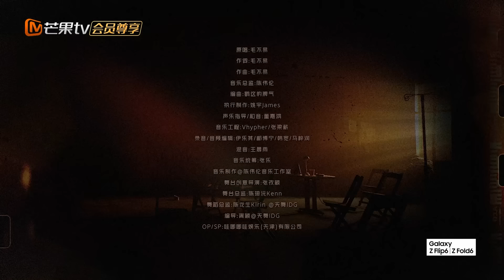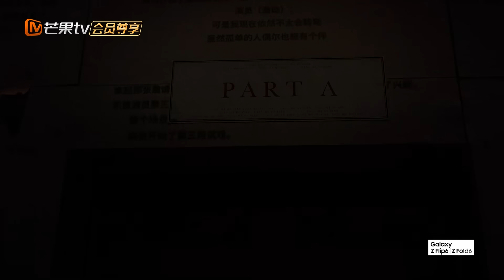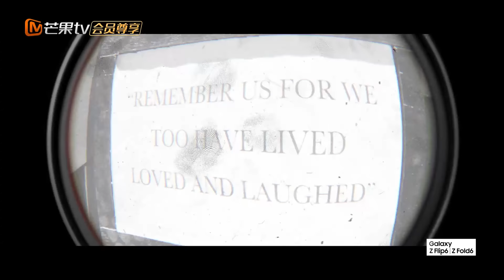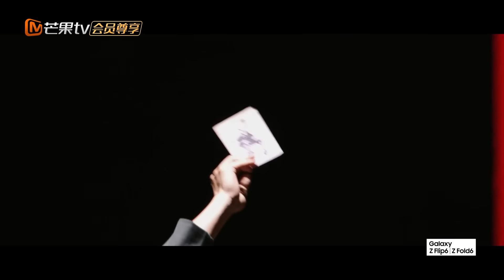【一公舞台·纯享】王铮亮 韦礼安 徐海乔 李泽锋 沉浸式演绎《呓语》深深地触动着观众心弦！｜Call Me By Fire S4 EP2｜MangoTV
芒果TV全景音乐竞演综艺#披荆斩棘4 ，8月2日起周五周六双更，8月23日起周五周六单更双更交替上线！

本季嘉宾全阵容： 李克勤/梁龙/林依轮/杜海涛/徐海乔/李泽锋/严屹宽/沈震轩/向佐/袁成杰/蔡旻佑/韦礼安/秦昊/王铮亮/付辛博/石原贵雅Miyavi/黑泽良平AKIRA/胡夏/阿如那/熊梓淇/凤小岳/焦迈奇/宁桓宇/王一哲/井胧/石凯/尤长靖/高卿尘/李佳琦/朱星杰/符龙飞/早安/庆怜/黄潇